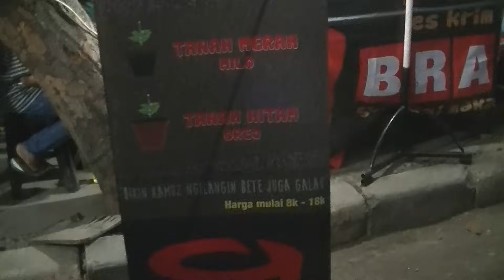Jakarta Street Food 581 Brani Red Land Ice Cream Pot Tanah Merah Milo BR TiVi 4102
We can buy Brani Ice Cream Pot Tanah Merah Milo big portion only costs Rp.18.000 (1 USD and 29 Cents) the taste is sweet and good.
hi TTM:
Biarpun musim hujan pun makan Es Krim Pot Tanah Merah Milo rasanya tetep  oke,langsung aja datang ke Jalan Pisangan III Depan Kolam Renang Bojana Tirta Bea Cukai Jakarta Timur,thanks for watching:)